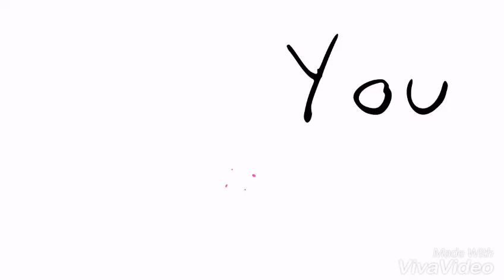Top flipaclip masters 3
SEE PINKY!SEEE?!